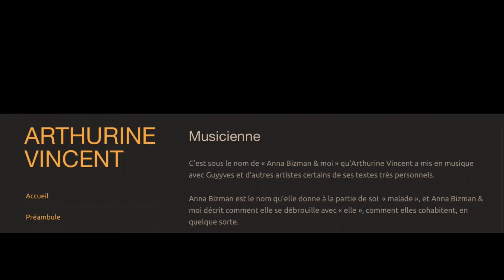Arthurine Vincent. "D’avoir trop pleuré"